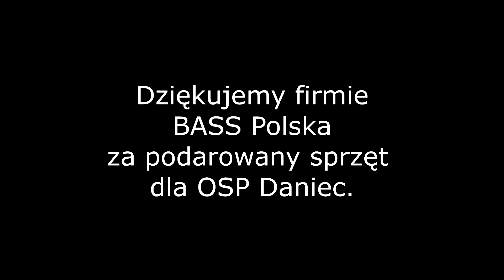BASS POLSKA WSPIERA STRAŻAKÓW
Nasza LEŻANKA WARSZTATOWA na służbie u Strażaków z OSP DANIEC.